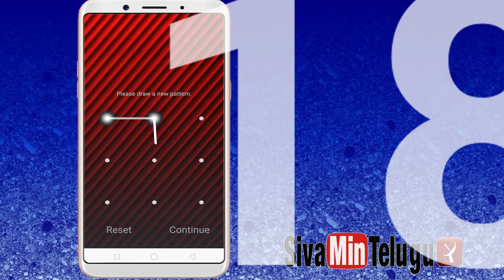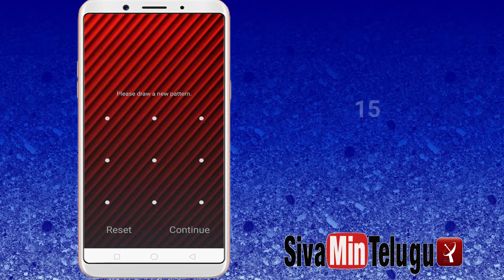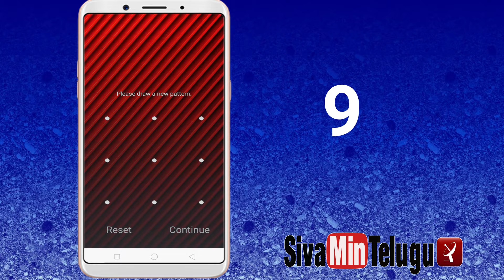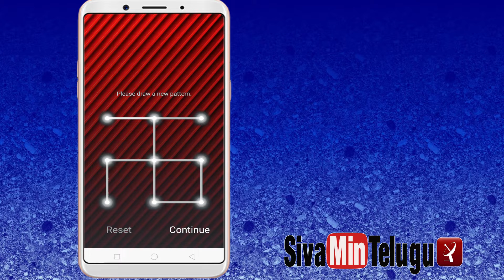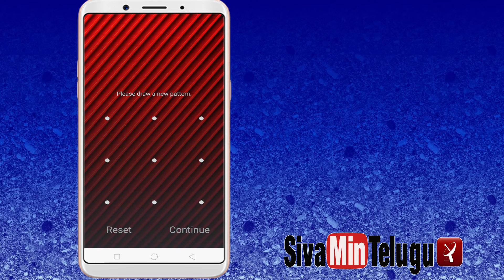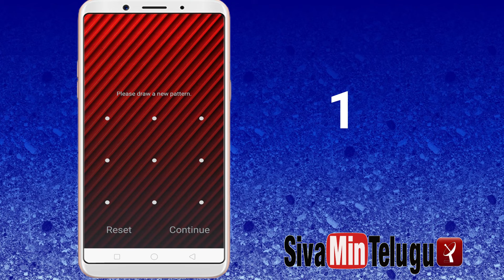Top 20 Best Impossible Pattern Locks||Telugu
friends Top 20 Best Impossible Pattern Locks, must try it